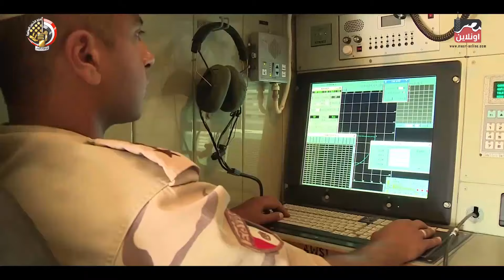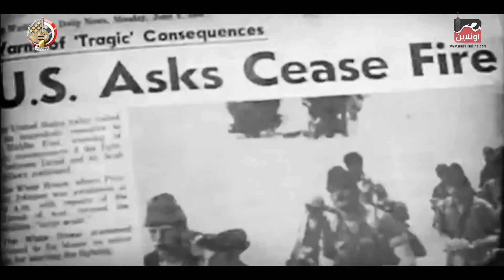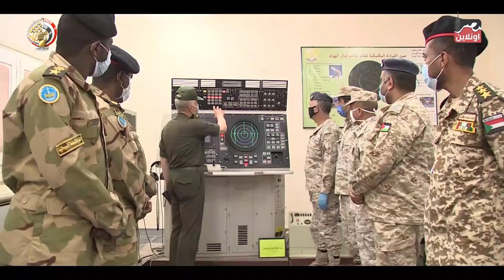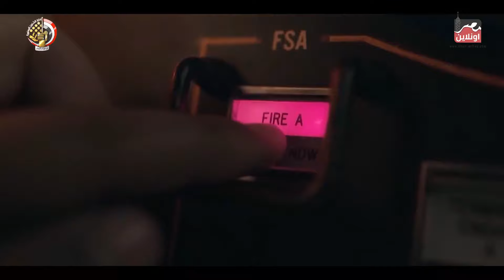قوات الدفاع الجوى تحتفل بمرور خمسون عامًا على عيدها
تحت رعابة
Richard Elhaj Media